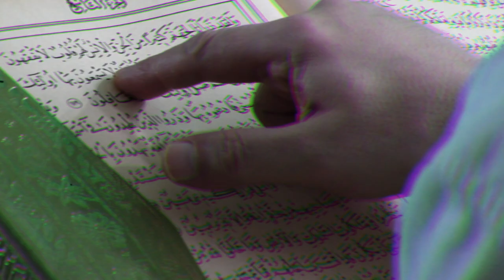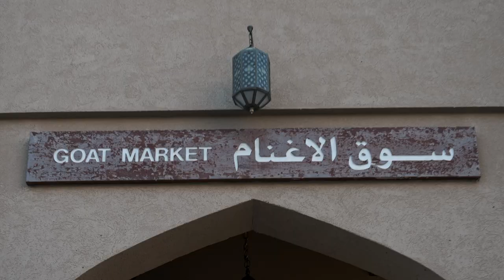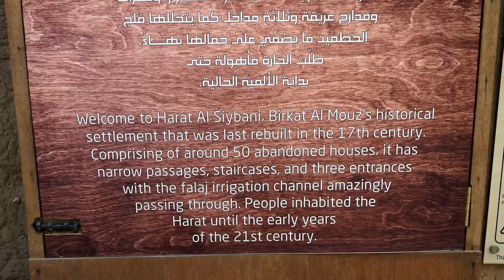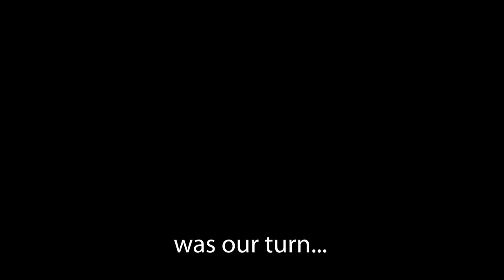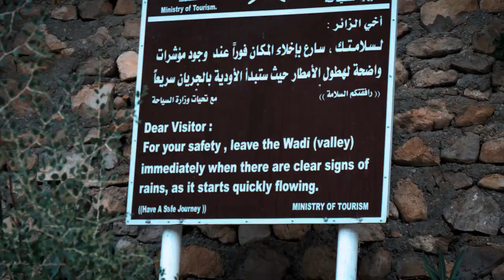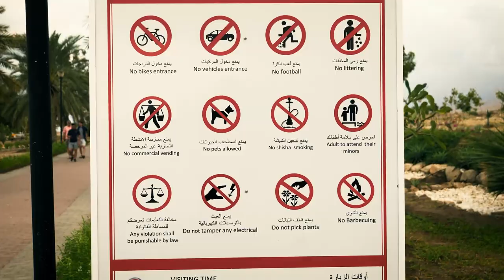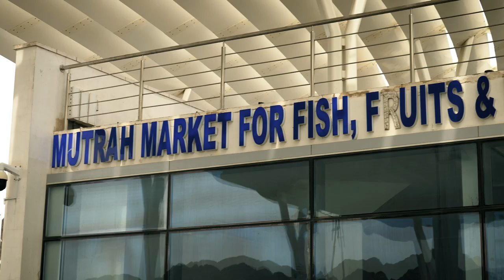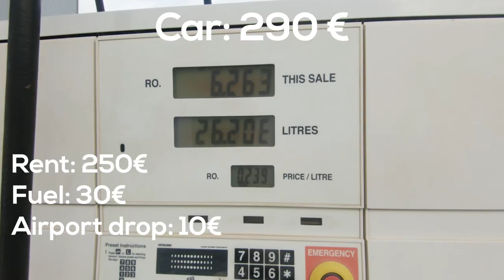How to travel OMAN! 8 days itinerary and cost break down | ΟΜΑΝ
How to travel Oman. 8 days itinerary travel guide and cost break down in stunning and underrated Oman. One of the most beautiful and peaceful countries, that you don't hear much about.
After having visited more than 50 countries, i can tell the Omanis are the most polite and warm people i have met so far.
00:00 Intro of intro
00:57 Cinematic intro
01:41 just intro
02:17 Sultan Qaboos Grand Mosque
03:13 Muscat part 1
05:31 Nizwa
06:11 Nizwa goat market
08:05 Nizwa market
09:24 Nizwa Fort
10:20 Birkat Al Mouz
11:21 Camels of Oman
11:50 Tanuf
12:28 Al Hamra
13:17 Bahla Fort
14:48 Misfat Al Abriyeen
16:18 Jebel Shams camping
18:45 W6 hike (Balcony Walk)
20:28 Valley Necrosis
21:32 Bidiyah
22:35 Wadi Bani Khaled
23:36 Ras Al Hadd
26:46 Sur
28:17 Wadi Shab
31:22 Bimmah Sinkhole
32:12 Quriyat
34:43 Muscat part 2
38:58 Cost of the trip
39:32 Outro